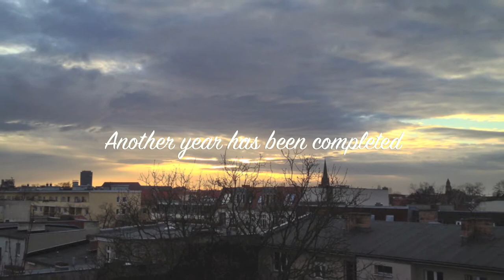New Years Eve Fireworks 2012 / 2013 from Terrace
Fireworks at New Year's Eve 2012 / 2013, watched from terrace in Berlin Friedenau